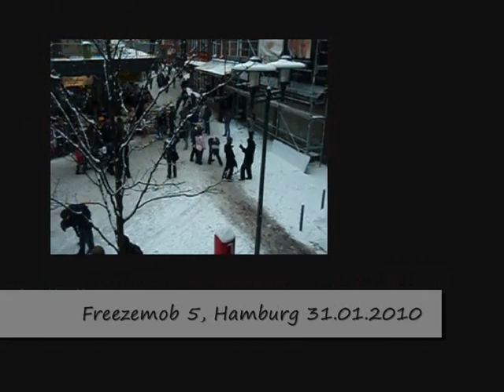flash5.wmv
Flashmobday Hamburg 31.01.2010, Freeze 5